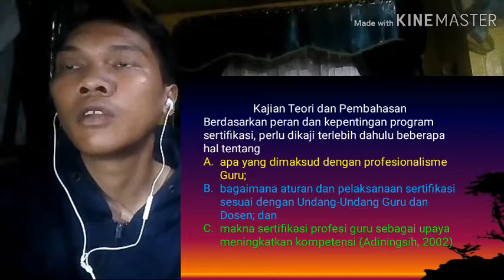perkembangan kopetensi profesional guru dalam menghadapi sertifikasi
Nama: Ridho Firdaus
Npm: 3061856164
Judul vidio: perkembangan kopetensi profesional guru dalam menghadapi sertifikasi
untuk memenuhi tugas kajian ips sd II
Dosen pengampu: Yuda Ardian, M.PD